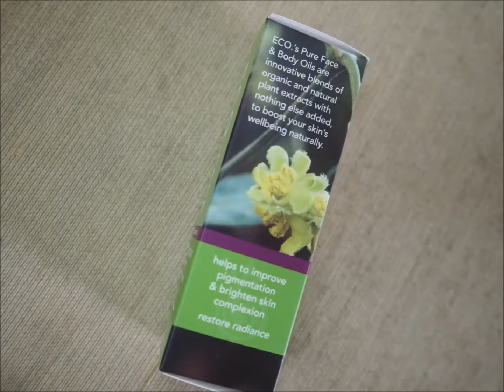Eco Modern Essentials:Eco. Coconut & Argan Hair Oil & Eco. Certified Organic Pigmentation Serum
Have you tried any of these products?Let me know what do you think? It is my first time trying these. The serum and the oil have a pleasant smell. Just a little amount (1 pump) is sufficient.

Here are the descriptions of the products:

Eco. Coconut & Argan Hair Oil 95ml

A lightweight, yet deeply nourishing hair and scalp oil.Use daily to help increase hair health, body and shine and to also help with scalp conditions.ECO. Coconut & Argan Hair oil contains 89% certified organic ingredients.Certified Organic Coconut and Argan Oils for healthy hair and scalp.

Eco. Certified Organic Pigmentation Serum 15ml
Improve pigmentation, brighten skin complexion and restore your radiance!A safe and natural alternative for improving areas of pigmentation or skin discolouration.With Bergamot, Lemon, Sandalwood and Rosemary essential oils, this face serum promotes cell renewal, healing and improves pigmentation, resulting in skin that is more even-toned, healthier and brighter. Apply to areas of pigmentation morning and night underneath moisturiser. Apply sun protection daily